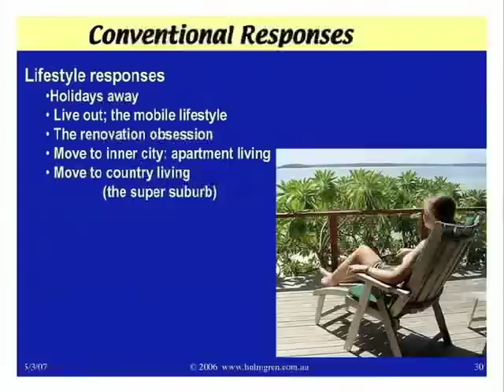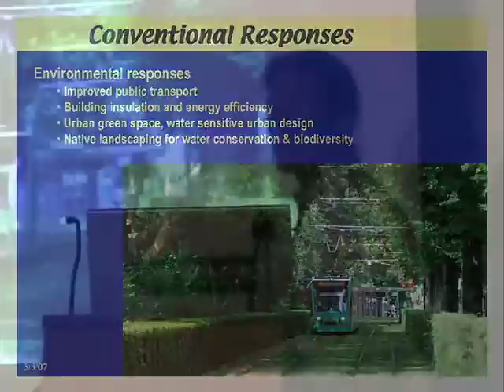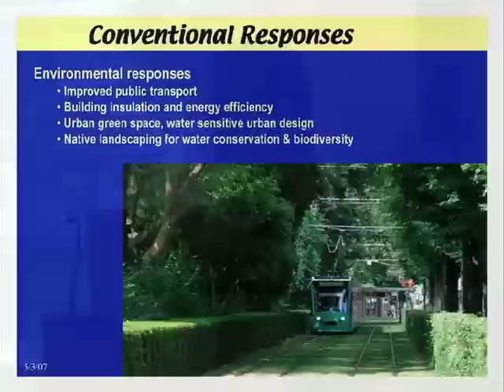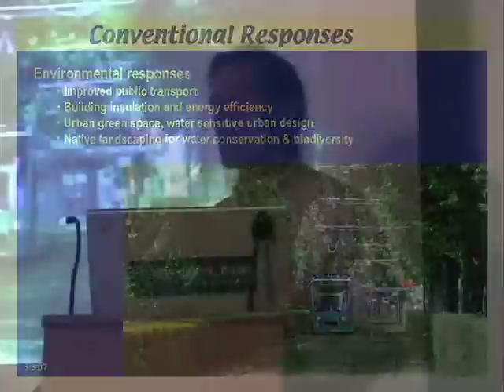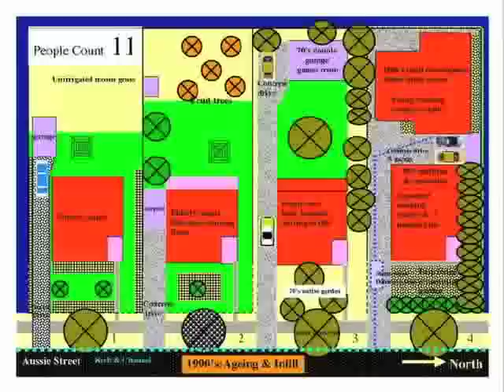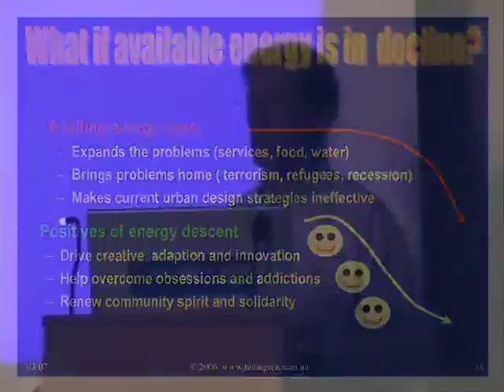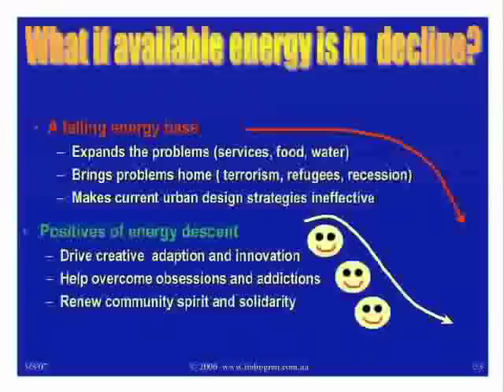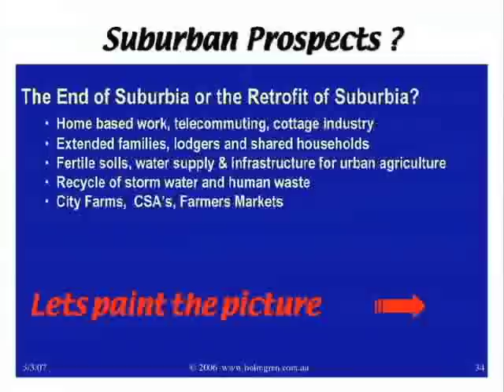David Holmgren-Retrofitting the Suburbs-Part8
Permaculture guru David Holmgren filmed in NZ in 2007. This is his vision for retrofitting the suburbs for the coming energy descent.Part8.